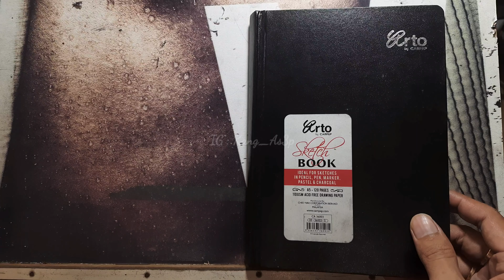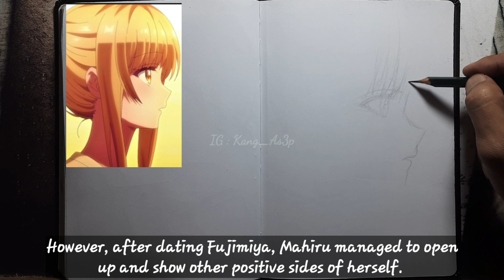How to Draw Mahiru Shiina | The Angel Next Door Spoils Me Rotten - Anime Fanart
How to Draw Mahiru Shiina The Angel Next Door Spoils Me Rotten (Otonari no Tenshi-sama ni Itsunomanika Dame Ningen ni Sareteita Ken) Drawings - Pencil Drawings tutorial Anime Fanart

Sketch Tool •

• Pencil FaberCastel 4H, H, B, 2B, 8b,
• Pencil Mecanic 2B
• Blended
• Eraser joyko, , Monozero 0,5mm
• Paper Sketch 110gsm